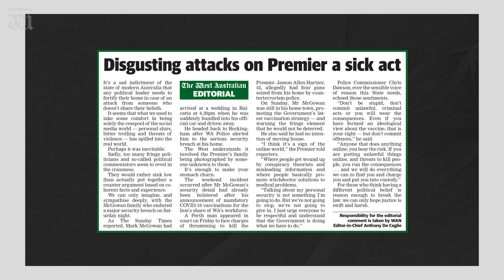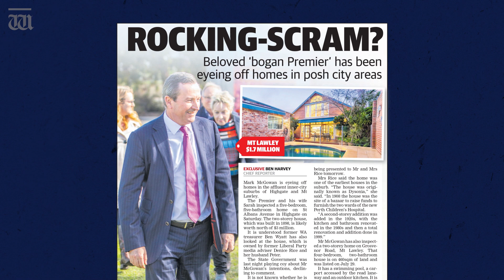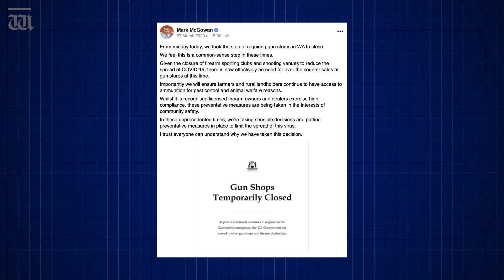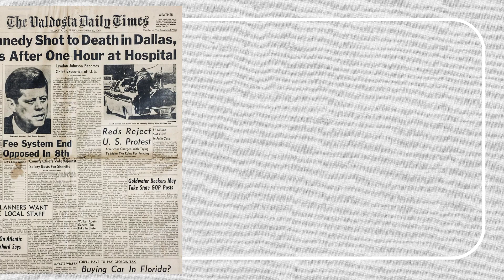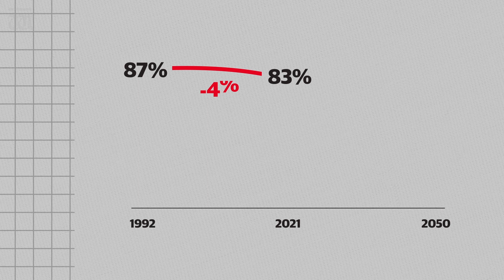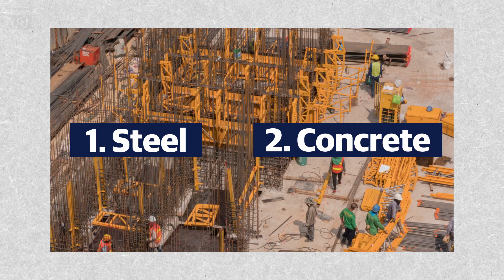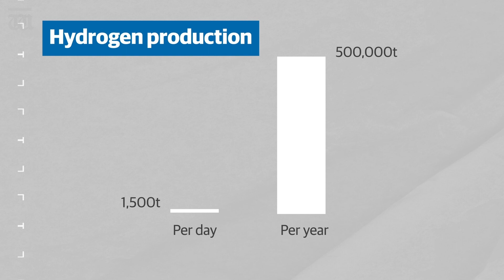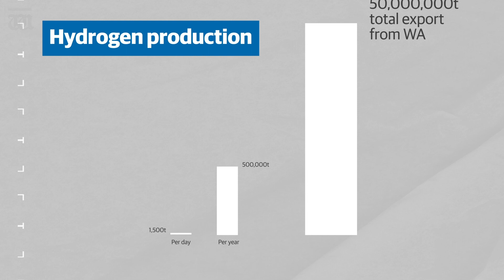“Premier’s security scare”: Up Late with Ben Harvey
In Up Late tonight, Ben Harvey urges the Premier to move out of Rockingham, for his own safety.

In tonight’s show, Harvey urges Mark McGowan to move out of Rockingham, saying the weekend security scare proves his house is too well known. Harvey says the most popular Premier in WA’s history is also the most despised amongst some sections of society and predicts anti-vaxxers will continue their intimidation. As Scott Morrison prepares to attend the COP26 climate summit in Glasgow, Harvey calls out Andrew Forrest’s climate change hypocrisy and delivers some sobering figures about the world’s addiction to fossil fuel – and how WA is a major supplier.

Chapters:
00:00 Intro
00:24 Security breach at McGowan's house
01:51 Politicians targeted in the past
02:55 Anti-vax dangers
03:38 Net zero emissions agreement
03:59 The complications around reaching net zero
06:06 The wealth gap of net zero
06:29 Andrew Forrest's bet on hydrogen
07:24 McGowan's history on climate change